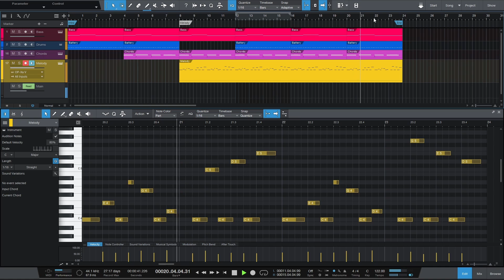1 loop 15 melodies Day 3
►► Download the FREE 80s Drum Machines Sample Pack here (no email required)

For this melody we used vertical movement around C as the tonal center (since the progression is in the key of C major). Notes in the current and next octave are featured.

Here at Synthwave Dojo we believe that practice and training develops production and musical skills.

Over the next 15 days we'll post the same music loop with a different melody each time. We'll show multiple ways and techniques to craft melodies that you can use for your music. This is a technique on how to write synthwave melodies.

Join the Synthwave Dojo Community on Discord for exclusive content and a supportive group of peers to take your synthwave skills to the next level